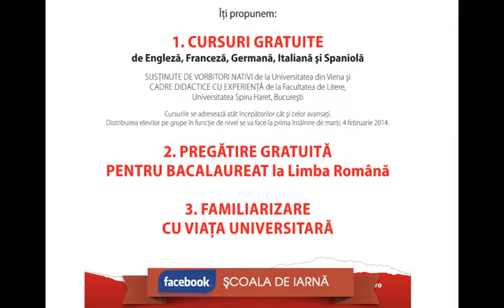SCOALA DE IARNA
Cursuri gratuite pentru liceeni.